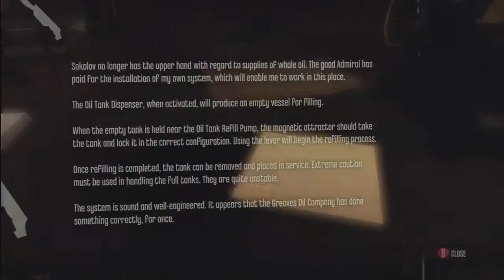Let's Play Dishonored Part 3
Off to a rocky start but time to infiltrate and discover new powers!